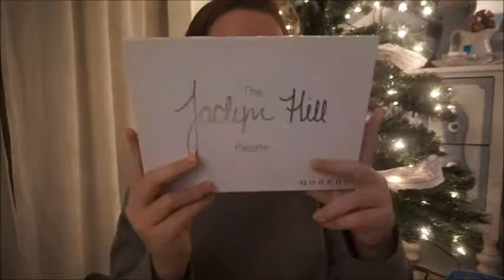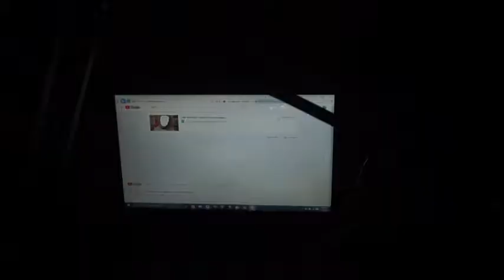WHAT I GOT FOR CHRISTMAS 2017 | Emmy junebug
Yes I know I have a lot of instagrams lol XD